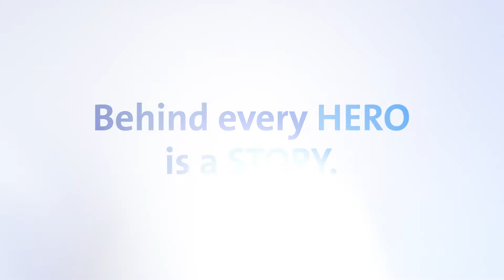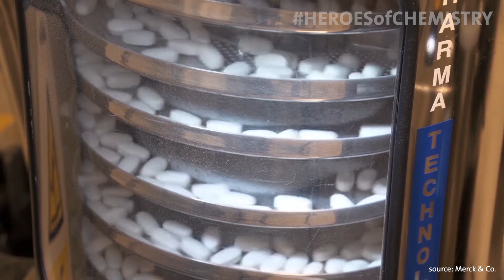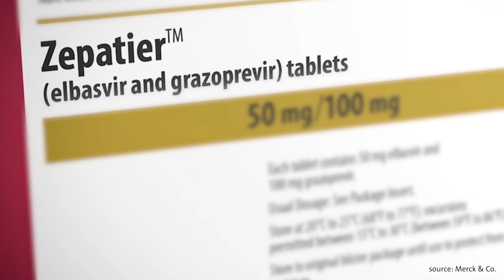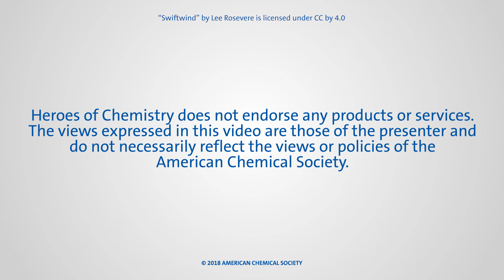Heroes of Chemistry winner Merck & Co Inc.: Rich Tillyer presenting the story behind Zepatier®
Invention of Zepatier®, a once-daily, fixed-dose combination tablet containing the NS5A inhibitor elbasvir and the NS3/4a protease inhibitor grazoprevir for the treatment of chronic Hepatitis C Virus infection.